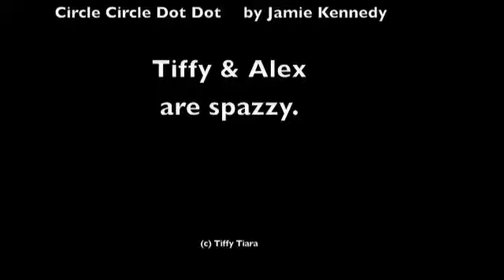We Kill Puppies: Tiffy & Alex Dancing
Lol.
We are sooo retarded. :]]